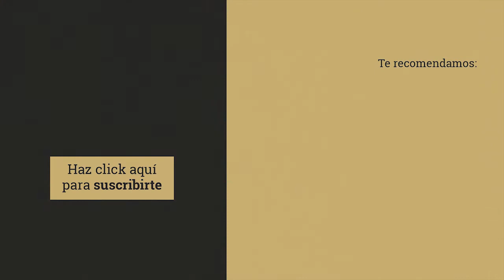💻 La gestión de personas en procesos de digitalización con Susana Arias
El departamento de recursos humanos tiene gran importancia en los procesos de transformación digital de las empresas. Susana Arias, DRH de Nara Solar, lo tiene claro “El departamento de Recursos Humanos, como expertos en transformación y personas, somos clave en estos procesos de acompañamiento”, explica en el vídeo grabado para La Neurona.
Tres claves
Susana habla de tres puntos clave que toda empresa debe considerar hacer participe a los responsables de recursos humanos dentro del proceso de digitalización: estrategia, medición, fidelización. Cuando habla del primer punto se refiere a la importancia de tener una hoja de ruta definida.
 En segundo lugar, habla de la medición. Debemos analizar los datos para tomar decisiones con menos riesgos.
Talento
Para atraer y retener talento y activar una cultura de innovación que permita adaptarse a los continuos cambios del mercado, debemos aliarnos con la tecnología Enamorar y atraer talento será también fundamental, pero deberemos encontrar las herramientas en línea que nos ayuden en este proceso. Como explica Susana Arias,
Employee Branding
Al igual que en el departamento de marketing, más focalizado en la experiencia del cliente, los profesionales de recursos humanos deben centrase en la experiencia de empleado.
En la gestión de personas, una de las principales prioridades es gestionar satisfactoriamente esta experiencia. El trabajador es nuestro mejor embajador. Si el está contento, lo transmitirá a nuestros clientes, puesto que, en muchos casos, será el que entre en contacto directo con nuestros consumidores de marca. Como dice Hugo Serantes, coach y ex entrenador nacional de Rugby, “haz que tus empleados sientan los colores”
Debemos, entonces, centrarnos en la captación, la fidelización, las recompensas, las formaciones y las evaluaciones de desempeño de nuestros empleados preocupándonos por su bienestar. En definitiva, “el objetivo es que nuestros empleados sean embajadores de la marca”, concluye Susana.

¡Síguenos!